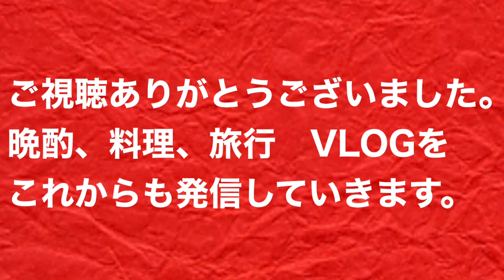『BBQ七輪お片付け』BBQ後の七輪の炭の片付け撮ってみました！こんなふうに片付けるとまた次の日も簡単BBQです！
やきとり居酒屋　ぺらお店長です。

今回の動画はBBQをした後の七輪の片付けです。
我が家はいつもこんな感じで片付けて
またすぐにBBQできるようにしています。
店でも大体こんな感じで片付けです。

簡単なので是非参考に！